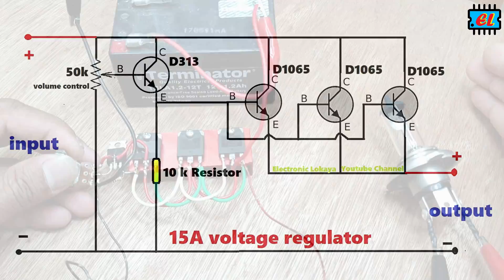15A Adjustable Voltage Regulator | පවර්ෆුල් රෙගුලේටරය | Electronic Lokaya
How to Make 15A Adjustable Voltage Regulator Circuit ඇම්පියර් 15ක් දක්වා උපරියමයක් ගන්න පුලුවන් රෙගුලේටරය. මෙ එක ට්‍රාන්සිස්ටරයක ඔරිජිනල් ඩේටා ෂීට් උපරිම වෝල්ට් 50ක් දක්වා සපෝට් කරන බවත් සහ ඇම්පියර් 15 ක් දක්වා ඇත. මේ වෙනුවට 2N3055 , c5200 වුවද බාවිතා කල හැක.
දැනට මේ ටෙස් කිරීමට ට්‍රාන්සිස්ටර් තුන සඳහා යොදා ඇති හීට් සින්ක් කොටස මදි බැවින් අඟල් 8x3 ප්‍රමානයේ වත් හොඳ ගනකම හීට් සින්ක් එකක් බාවිතා කරන්න. වෝල්ට් 24ක් උවද ඉන්පුට් කරල ඔයාට අඩු වැඩි කරල හදාගෙන යූස් කරන්න පුලුවනි. ඒ වගේම සමස්තයක් විදිහට වෝල්ටේජ් කොන්ටෝල් වල වෝල්ටෙජ් එක අඩු කරන්න කරන්න ඒ අවුට් වෙන වෝල්ටේජ් එකත් එක්ක ප්‍රමානයෙන් ඇම්පියර් එකත් අඩු වෙන බව කරුනාවෙන් සලකන්න. තවද අඩු ඇම්පියර් 1ක් තියෙන වොල්ට් 24ක් ඉන්පුට් කරත් වැඩි ඇම්පියර් එකක් අවුට් නොවන බවත් මතකෙ තබාගන්න.සහ මේකෙන් ඇම්පියර් කීයක් ගන්න පුළුවන්ද ටෙස්ටිං වීඩියෝවක් තියෙනව මේ 👇 පහල ඇති ෆේස්බුක් ගෲෆ් එකේ ඔයාට පුලුවන් ගිහින් බලන්න,
ස්තුතියි...

i'm KaluwaDewa Nishantha, a Electronic | Electrician | Mobile Phone | Amplifier | Speaker | Subwoofer | Mixer | Circuit | Repairing | multimeter |            Tech talks | Tech Review |